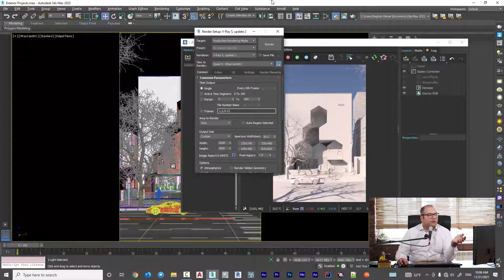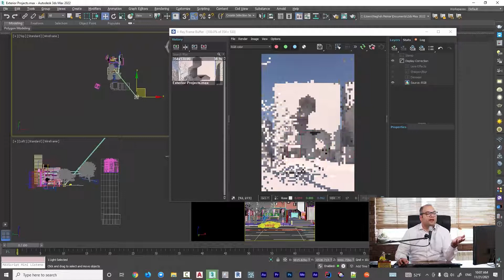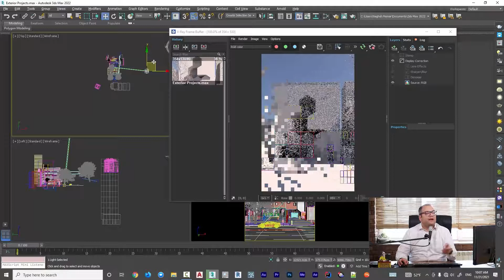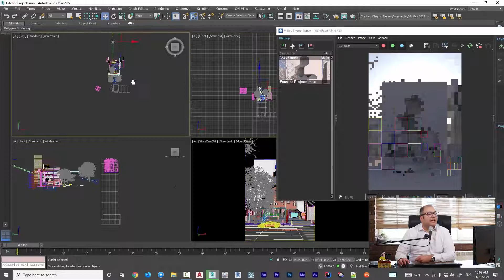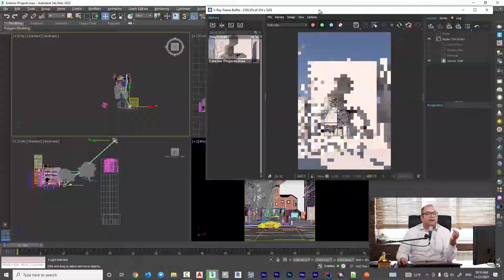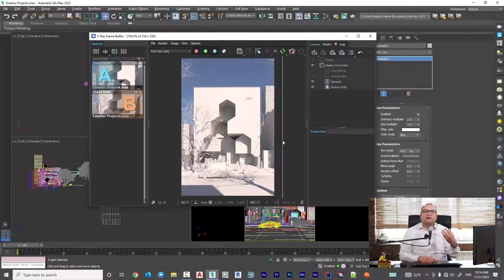بهترین زاویه تابش در رندر خارجی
تا حالا به اهمیت زاویه تابش، نور و سایه در رندر فکر کردید ؟
پیدا کردن بهترین زاویه تابش بسیار امر مهمیه چون که بُعد کار به ان بستگی دارد و نور پردازی خوب باعث ایجاد بُعد در فضا میشه.
یکی از مهمترین چیز ها در یک رندر خوب ایجاد صراحت و ابهام است. با دیدن این آموزش به راحتی میتونید با تنظیم زاویه نور در  رندر خارجی و ایجاد نور و سایه های مناسب یک رندر خارجی عالی داشته باشید.
حتما این آموزش عالی رو ببینید و رندر های خارجیتون رو برامون بفرستید.

amir mohsen saber mahani
archart